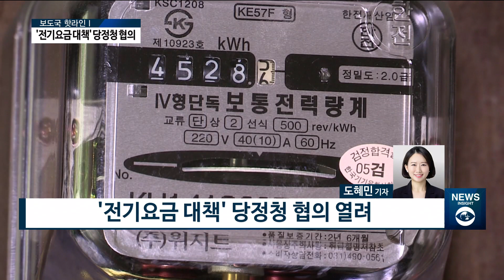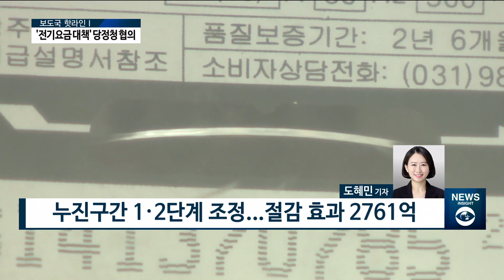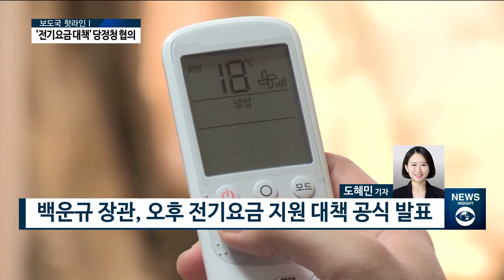[아경TV] 7·8월 한시적 누진제 완화 결정...“누진구간 1·2단계 확대“